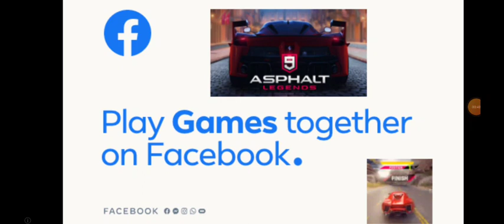Will Hero - 2023-03-02